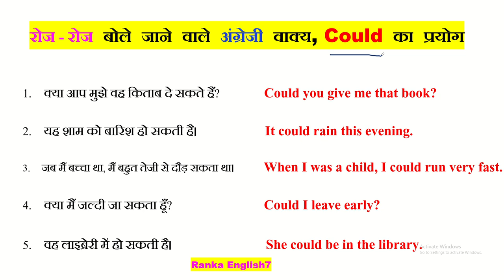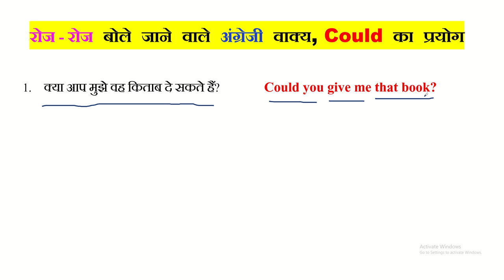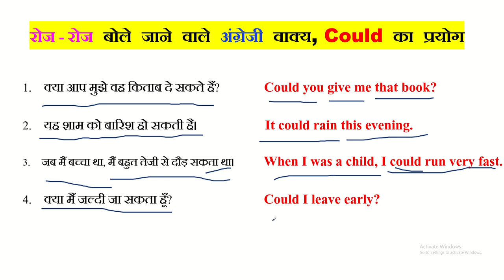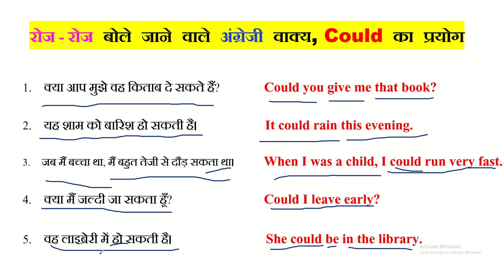Could का सही Use | Learn Modal Verbs in English Grammar in Hindi | English Speaking Practice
शुरुआत से अंग्रेज़ी पढ़ना कैसे सीखे
Tenses
Learn tenses
mq education official
Book reading
English Kaise sikhe
English padhna Kaise shikhe
English padhna bataye
English reading sikhe
English read kaise sikhe
English reading Kaise shikhe
English readi bataye
Hi का मतलब क्या होता है और Hi का फुल फॉर्म क्या है।
Hi in hindi meaning Hi full form.
basic English Kaise sikhe padhna
English badhna sikhe basic
english padhna kaise aayega
english padhna kaise sikhe aur likhna
2 english padhna kaise sikhe zero se
english padhna kaise aata hai
english class grammar
english spoken guru
english speaking practice tamil
english speaking course dear sir
english lovers class 2
english speaking course day
english kaise sikhe dear sir
Hi ka matlab kya hota hai
Hi का मतलब क्या है।
Hi hii hiii ka matlab kya hota hai
Hi ka full form kya hota hai
hi in hindi meaning.
Hi in chatting.
hi ka chatting me matlab kya hota hai
hi ka matlab
full form of hi
इंग्लिश पढना कैसे सीखे
viral
trending